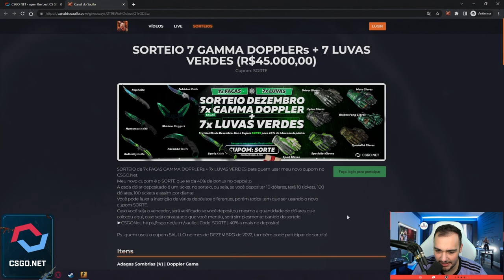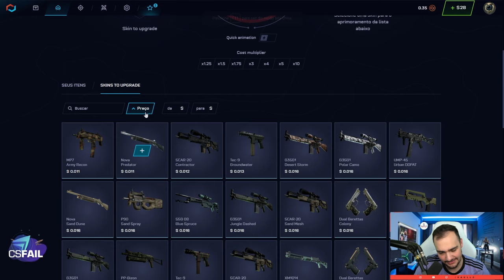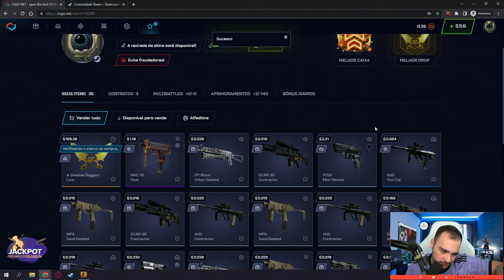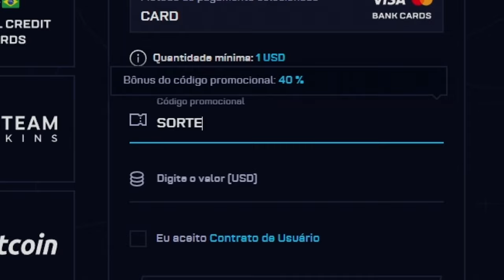Depositei na CONTA do INSCRITO e ganhei uma FACA (★) LORE 🤑